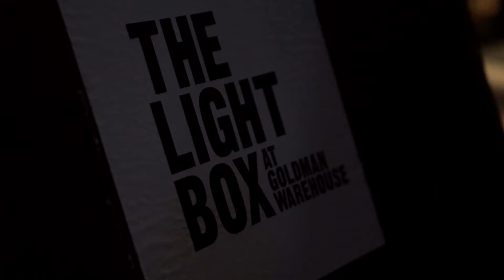Speak Fridays with Scary Justice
Experience Speak Live October 26th. The theme this month is Scary Justice at the Miami Light Project in Wynwood!